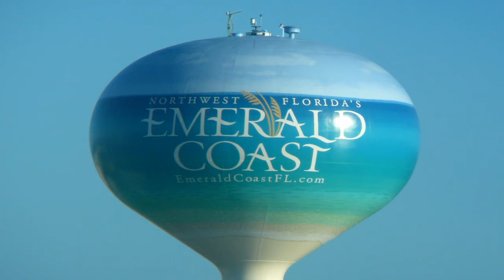Destin Beach 2013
Two nice, short clips of the beautiful Destin beach where some friends and I visited the last week of May.